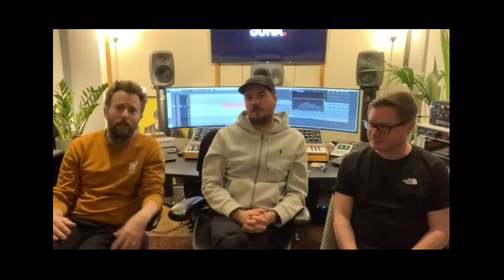Sight, Sound & Story - SoundShow: Creating a New Sound Universe for "The Wheel of Time"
"Sight Sound & Story: Live: SoundShow: Creating a New Sound Universe for "The Wheel of Time"

Moderator: Woody Woodhall, CAS (Studio Principal of Allied Post Audio)
Panelists: Sound Designer Luke Gentry ("Aladdin," "Hitman's Wife's Bodyguard"), Sound Designer Ben Meechan ("Last Night In Soho"), & Supervising Sound Editor Matt Skelding ("Black Mirror")

Inside Episode XVIII:  Sound is one of the most important elements in film and can be used to elevate a performance, evoke emotions, and make fantasy worlds come alive.  Join Emmy-winning Supervising Sound Editor Matt Skelding, and Sound Designers Luke Gentry & Ben Meechan  as they discuss their incredible sound work on Amazon's new fantasy series The Wheel of Time.  The conversation will be guided by moderator Woody Woodhall, CAS, who will discuss with the team how they created the otherworldly ambiance, and bold, unique sound identity for The Wheel of Time.  They will also discuss how they collaborated with the showrunners and how they had the freedom to try new things while also sticking with the integrity of the book series the show is based on.  Throughout the discussion we will see and hear examples of their extraordinary work in this series.

Luke Gentry is an Emmy-nominated sound designer based in London. His extensive experience ranges from TV and games to independent films and iconic studio features. A frequent collaborator with Guy Ritchie, Luke sound designed Disney’s 2019 remake of "Aladdin" and "The Gentlemen." His recent work includes sound designing Amazon’s fantasy drama series "The Wheel of Time"; and he was nominated for a Daytime Emmy Award for Outstanding Sound Editing as the sound designer of Netflix’s award-winning animated miniseries "Watership Down."

Ben Meechan is a UK-based sound designer with over 18 years of industry experience. From "Mission Impossible: Fallout" to Edgar Wright’s "Scott Pilgrim vs. The World," Ben is no stranger to innovative sound design and hard-hitting effects. In 2022, his work as the sound designer of Wright’s "Last Night in Soho" earned Ben a spot on the Oscar shortlist for Sound. His recent credits further include sound designing Amazon’s fantasy drama series "The Wheel of Time" and Showtime’s upcoming sci-fi series "The Man Who Fell to Earth" developed by Alex Kurtzman and Jenny Lumet, based on the 1963 novel by Walter Tevis.

Matt Skelding is an Emmy-winning supervising sound editor based in London. With over 20 years of industry experience, he has worked on a diverse array of projects ranging from studio features (Disney’s "Maleficent: Mistress of Evil") to award-winning television and independent films ("Peaky Blinders," "The Danish Girl" and "Three Billboards Outside Ebbing, Missouri"). Most recently, Matt served as the supervising sound editor of Amazon’s fantasy drama series "The Wheel of Time," prior to which he headed the sound team for Seasons 1 and 2 of TNT’s "The Alienist." He is currently the co-supervising sound editor of Netflix’s upcoming film "Matilda."

Woody Woodhall, CAS is the owner of Allied Post Audio in Santa Monica, CA and is an award-winning supervising sound editor, sound designer and re-recording mixer. His work spans feature films, documentaries, podcasts, commercials, and television programming including hundreds of hours for outlets such as Netflix, Amazon Studios, YouTube Red, CBS, Comedy Central, and Food Network  He has recently completed mixing the 1st season of the series "Cal Fire" for Discovery Network, a feature documentary on the electronic musician, Moby, called, "Moby Doc," as well as an upcoming feature film release starring Mena Suvari called, "The Greatest Inheritance." Woody is author of the college textbook, Audio Production and Postproduction, used at universities across the world. He also heads the Los Angeles Post Production Group (LAPPG) where he shares his filmmaking expertise alongside other working professionals on a monthly basis.